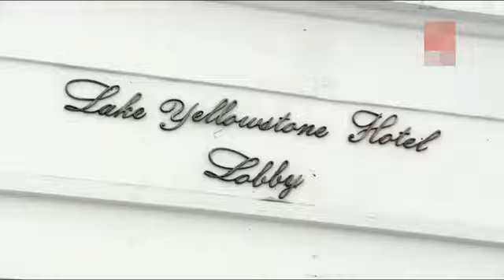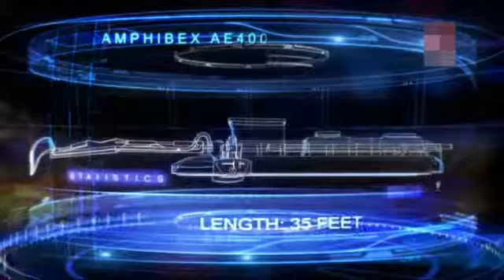Heavy Metal Monsters s01e01 - Breaking the Ice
Spotlighting powerful machinery needed for work in extreme conditions begins with a Amphibex AE400 is a truly incredible machine – an amphibious